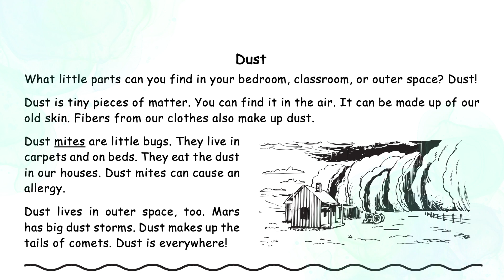1.44 | Dust | Primary Dictation | Grade 1 | Nghe viết tiếng Anh | Learn English with Hang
Ngoài ra, các bạn thực hành với các nội dung sau nhé:
00:07 - Audio
14:17 - Script
Các bạn cùng làm bài đọc nhe
Chúc các bạn học tốt 🥳🥳🥳